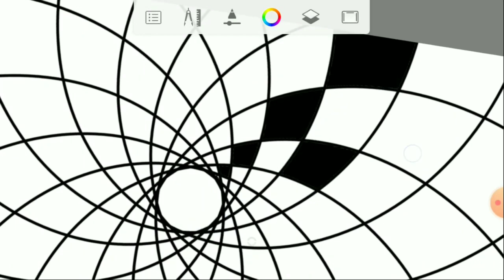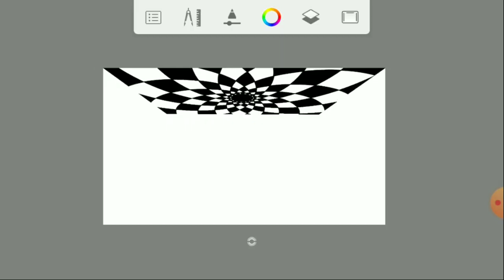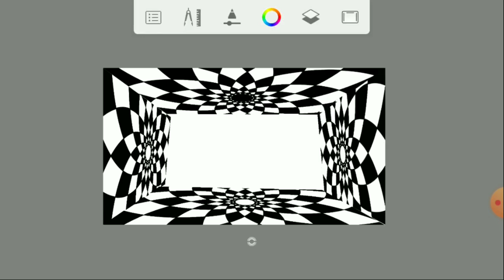How to draw Illusion Room in Autodesk Sketchbook